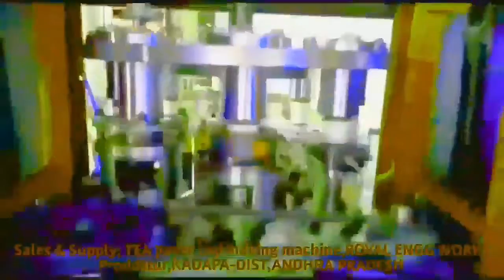Paper CUP marketing industries in Telugu,paper CUP making machine in andhra pradesh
For
PRODDATUR
KADAPA DIST
ANDHRA PRADESH
INDIA